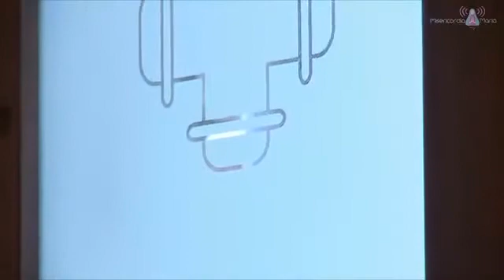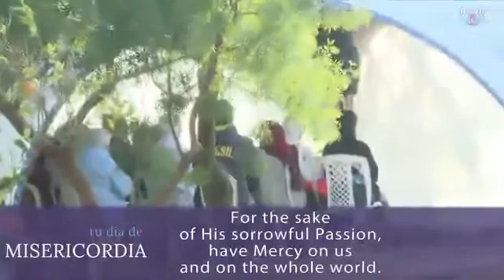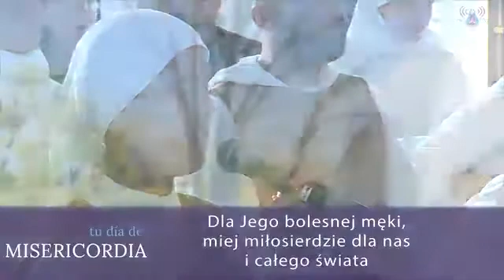25ª Maratona da Divina Misericórdia - 05/08/2015 (8h)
Centro Mariano de Aurora, Paysandú - Uruguai